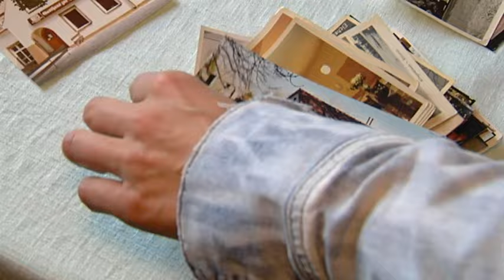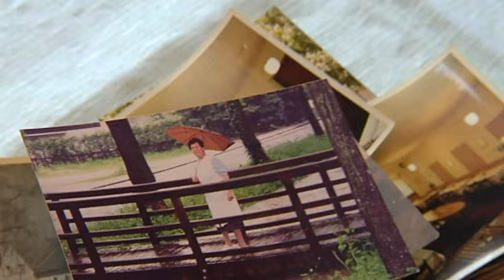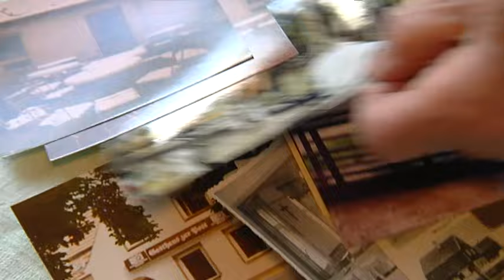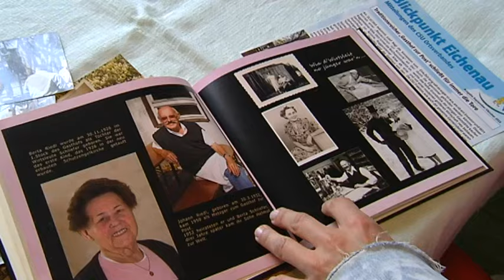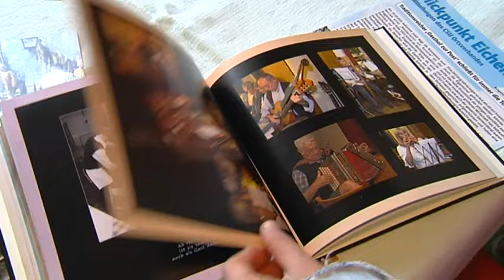Eichenau - Ehemaligen Wirtsleuten Berta & Hans Riedl - Ortschaft der Woche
Marion Schieder unterwegs in Eichenau im oberbayerischen Landkreis Fürstenfeldbruck bei den ehemaligen Wirtsleuten Berta und Hans Riedl. Sie betrieben das Wirtshaus "Zur Post".